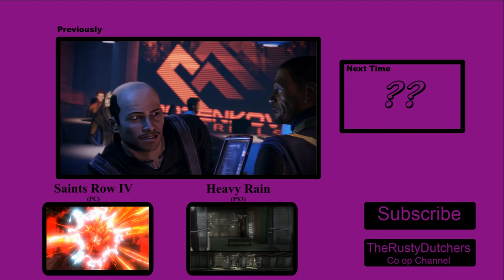Silver Coast Casino (Citadel DLC) - Mass Effect 3 #33 (PC)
The manager of the Silver Coast Casino has information we need.